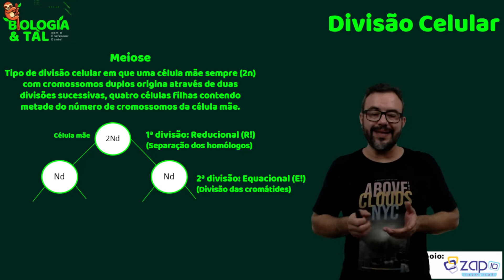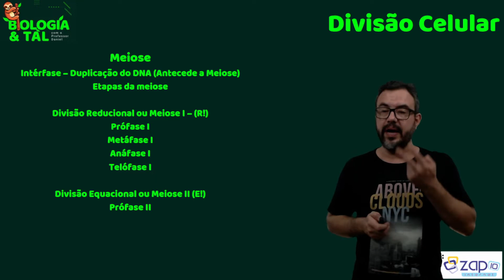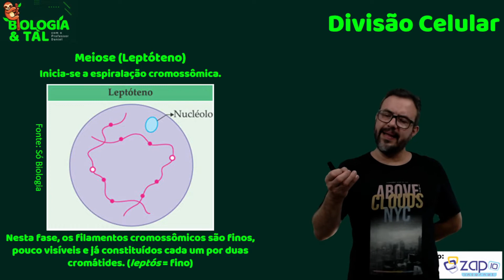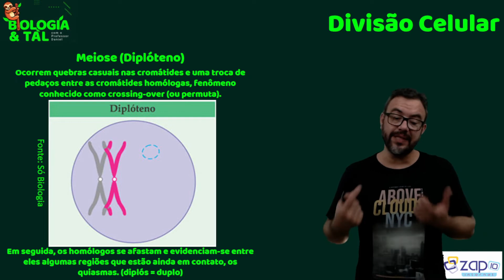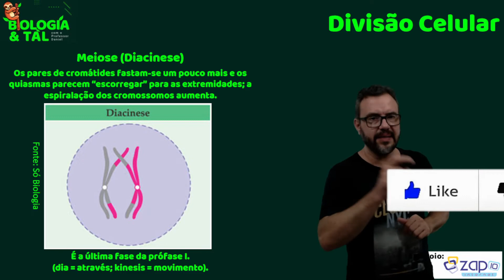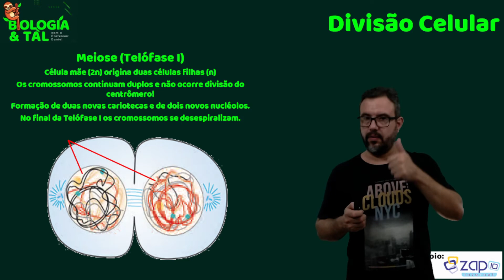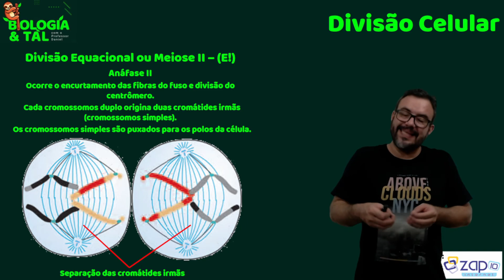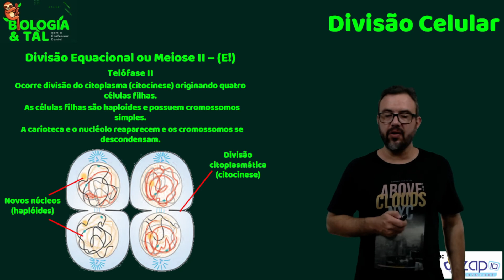MEIOSE | Divisão Celular | Prof. Daniel Fernandes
Nesta videoaula vamos falar sobre  as duas fases da MEIOSE e também das subfases presentes na PRÓFASE I.